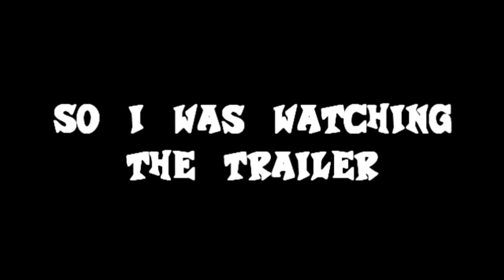Olympic Badgers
Am I the only one who saw this in the trailer?!